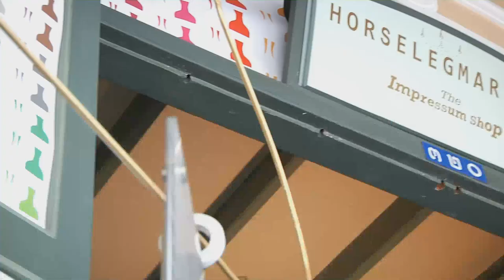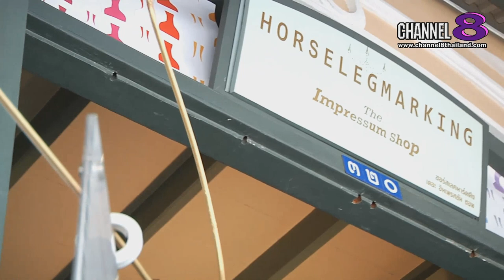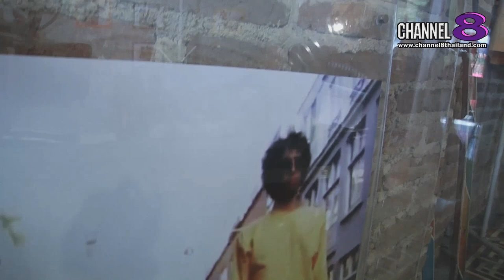Channel8Thailand : BeeLife 02-03-62 : HORSELEG MARKING รองเท้าผ้าใบที่สื่อวัฒนธรรมไทย